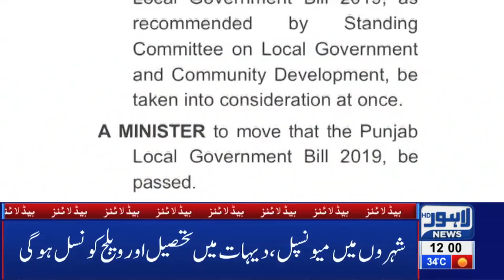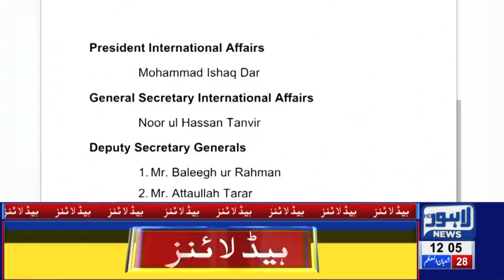Pakistan’s second largest building will be constructed in Johar Town |12 PM Headlines – 4th May 2019